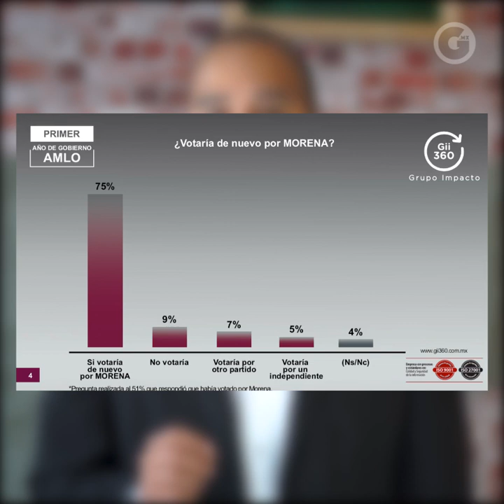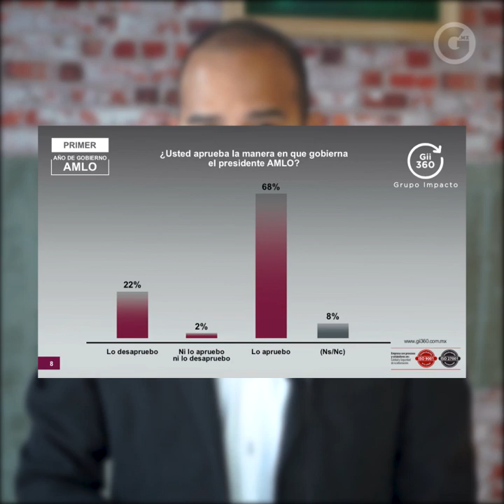AMLO; EVALUACIÓN DEL 1° AÑO DE GOBIERNO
¿Cómo ha cambiado la postura actual de quienes votaron por AMLO en el 2018? Esta es la percepción y opinión ciudadana sobre su gestión de gobierno.